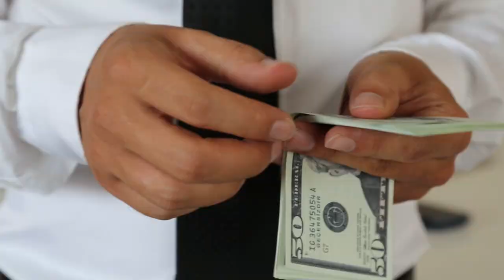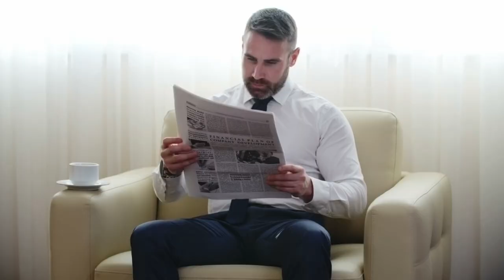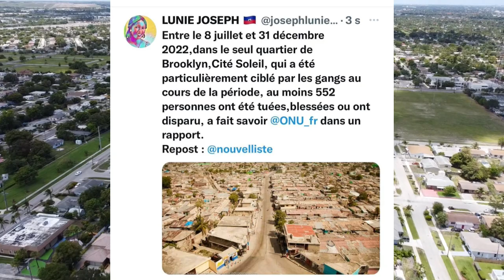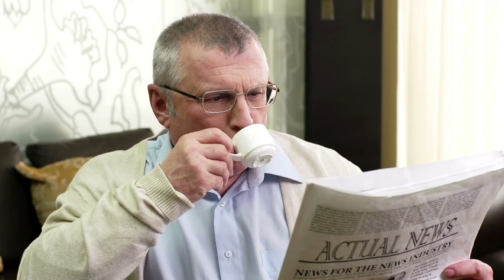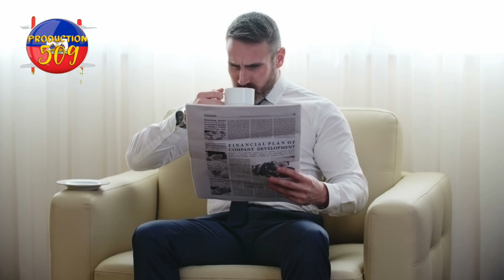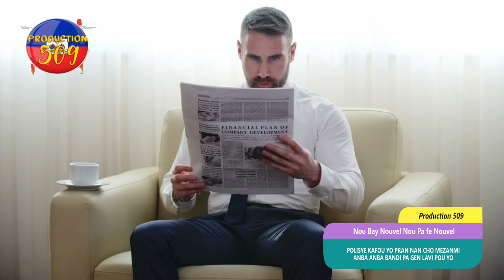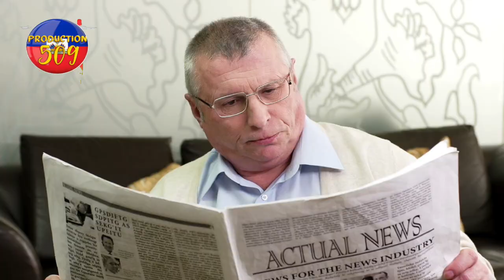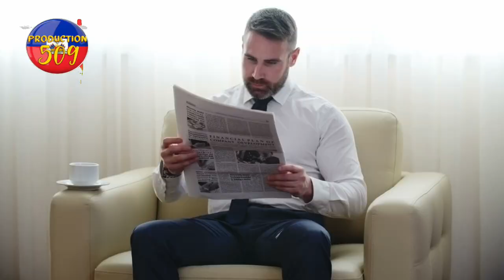Polisye kap viv kafou yo pran nan cho ak bandi gran ravin komisè muscadin souflete nenel cassy bon t